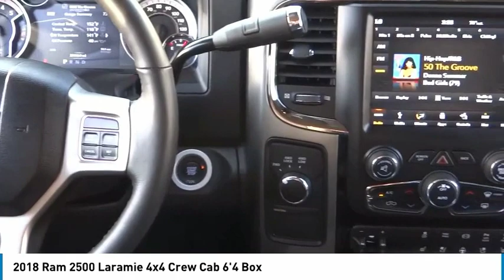2018 Ram 2500 ORANGE TUSTIN PLACENTIA FULLERTON ORANGE COUNTY 00A91667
2018 Ram 2500 Laramie 4x4 Crew Cab 6'4 Box

Villa Ford
2550 N. Tustin St.

VILLA FORD PROUDLY SERVICING ORANGE, TUSTIN, PLACENTIA, FULLERTON, ORANGE COUNTY, & SURROUNDING SOUTHERN CALIFORNIA LOCATIONS. THIS BLACK 2018 Ram 2500 IS EQUIPPED WITH A Cummins 6.7L I6 Turbodiesel, AUTOMATIC TRANSMISSION, AND RECEIVES AN ESTIMATED . CONTACT VILLA FORD AT TO SCHEDULE A TEST DRIVE AND TAKE THIS 2018 Ram 2500 HOME TODAY, OR VISIT OUR SHOWROOM CONVENIENTLY LOCATED AT 2550 N. TUSTIN ST. ORANGE, CA 92865. STOCK #: 00A91667 | 2018 Ram 2500 Laramie 4x4 Crew Cab 6'4 Box POWER PASSENGER SEAT 2018 Ram 2500 Laramie 4x4 Crew Cab 6'4 Box Recent Arrival! CARFAX One-Owner. Like New~, Navigation System~, Backup Camera, Low Miles, Owners Manuel & 2 Keys~, Local Trade~, #1 Seat Foam Cushion, 1-Year SiriusXM Guardian Trial, 3.42 Axle Ratio, 40/20/40 Split Bench Seat, 4-Wheel Disc Brakes, 5th Wheel/Gooseneck Towing Prep Group, 5-Year SiriusXM Traffic Service, 5-Year SiriusXM Travel Link Service, 8.4 Touchscreen Display, ABS brakes, Anti-Spin Differential Rear Axle, Automatic temperature control, Bi-Function Black Projector Headlamp, Black Painted Exterior Mirrors, Black Power Fold-Away Mirrors, Black Premium Tail Lamp, Black Tubular Side Steps, Body Color Door Handles, Body-Color Grille w/RAM, Dual Alternators Rated At 380 Amps, Electronic Stability Control, Folding Flat Load Floor Storage, Front Armrest w/Cupholders, Front Center Seat Cushion Storage, Front Performance Tuned Shock Absorbers, Garage door transmitter, GPS Antenna Input, GPS Navigation, HD Radio, High Back Seats, Highline Door Trim Panel, Instrument Panel Premium Bezel, Integrated Center Stack Radio, Integrated Voice Command w/Bluetooth, Keyless Enter-N-Go, Leather Trim Sport Front Bench Seat, Media Hub (2 USB, AUX), Memory seat, Painted Front Bumper, Painted Rear Bumper, ParkView Rear Back-Up Camera, Power Lumbar Adjust, Power passenger seat, Protection Group, Radio: Uconnect 4C Nav w/8.4 Display, Rear 60/40 Split Folding Seat, Rear Performance Tuned Shock Absorbers, Remote Proximity Keyless Entry, SiriusXM Satellite Radio, SiriusXM Traffic Plus, SiriusXM Travel Link, Speed control, Sport Appearance Group, Storage Tray, Tilt steering wheel, Traction control, Turn signal indicator mirrors, Ventilated Front Seats, Wheels: 20 x 8.0 Black Painted Aluminum. Odometer is 15452 miles below market average! Laramie 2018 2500 Ram 4WD 6-Speed Automatic Clean CARFAX. Brilliant Black Crystal Pearlcoat Cummins 6.7L I6 Turbodiesel 4D Crew Cab STOCK #: 00A91667 | VIN: 3C6UR5FL3JG173019 | 2018 Ram 2500 Laramie 4x4 Crew Cab 6'4 Box POWER PASSENGER SEAT Villa Ford